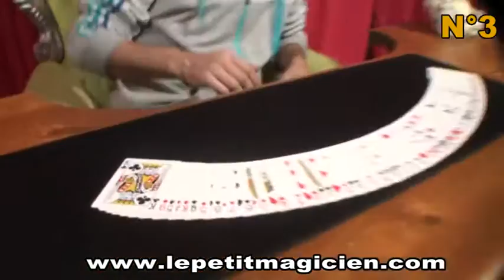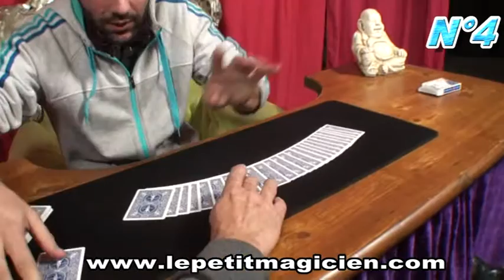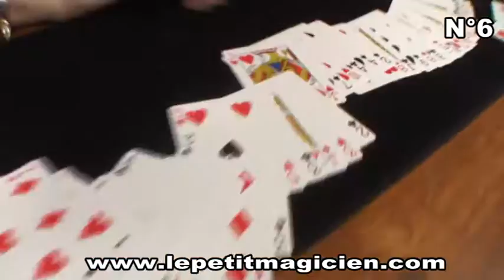Impensable Routine N° 11 multiple Coincidences Suite